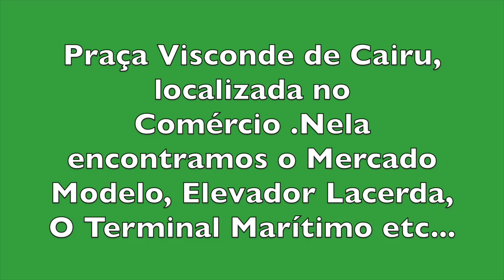O que ver na Praça Cairu no Comércio em Salvador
Nesta praça encontramos o Elevador Lacerda  e o mercado Modelo. Seu nome foi dado em homenagem ao visconde de Cairu.